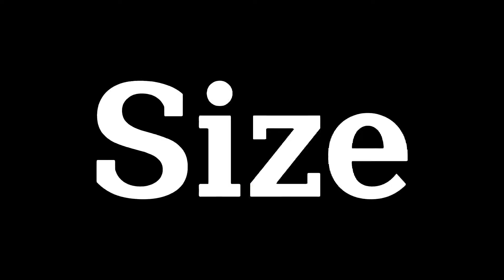Speckles the tadbosaurus 2 vs tyranosaurus rex dinosaurus king